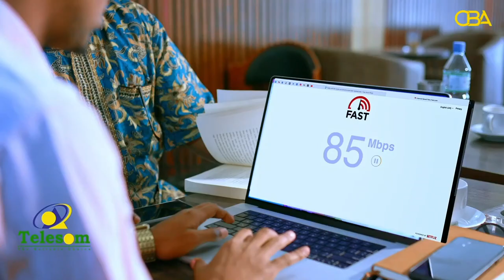Qisada gabadha ninkeedi oo ay jecleyd ku wayday labadeedi indhood